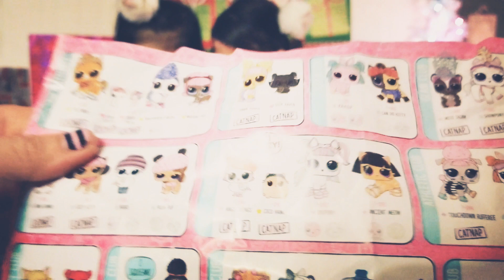LOL Surprise Pet Unboxing | Curly Present to Cherry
Curly shared the Lolsurprisepet to Cherry as her Christmas gift 👭💖 let see who was inside that surprise ball!!

Merry Christmas 2018 and Happy New Year 2019 to u all!!!

May God Bless u all💖❄🎄!